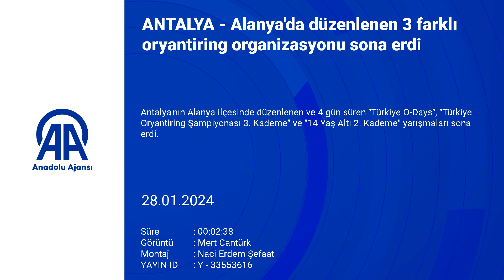3 different orienteering organizations held in Alanya have ended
"Turkey O-Days", "Turkish Orienteering Championship 3rd Stage" and "Under 14 2nd Stage" competitions, which were held in Alanya district of Antalya and lasted for 4 days, have ended.

The last day of the competitions, organized by the Turkish Orienteering Federation in cooperation with Antalya Youth and Sports Provincial Directorate, Alanya District Governorate and Alanya Municipality, was held in the city center.